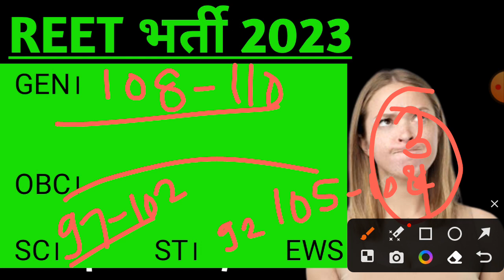reet hindi level 2 cut off 2023 [ 19 April analysis ] { 2 }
🅾 [ 19 April analysis ]  { 2 }

reet cut off 2023 hindi level 2,
reet hindi level 2 cut off 2023,
reet level 2 hindi cut off 2023,
hindi reet level 2 cut off 2023,
hindi cut off 2023 reet level 2,
reet hindi cut off 2023 level 2,
reet level 2 cut off 2023 hindi,
reet cut off 2023 level 2 hindi

[ 2 ]